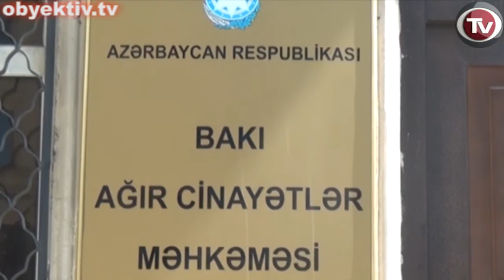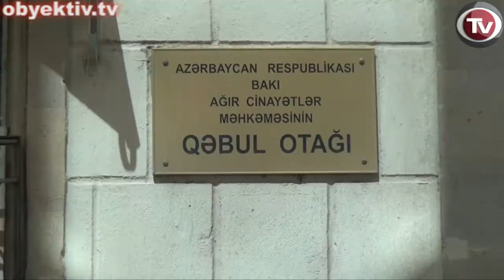PRELIMINARY HEARING WAS HELD ON FACEBOOK ACTIVIST CASE, PUBLIC PROSECUTOR REQUESTED LENGTHY JAIL SEN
On April 14 and 17, Baku Court on Grave Crimes continued hearing of the case of journalist Parviz Hashimli and his alleged accomplice Tavakkul Gurbanov. Judge Novruz Karimov chaired over the proceedings. Witnesses who were to be testifying in today's hearing were not attending.

The defense's petition on requesting the Russia-based manufacture of Makarov guns to provide information as to which country was the importer of the weapons mentioned in this case was not granted by the judge.  The defense also filed a motion to bring the $ 2800 to the court and check if the banknotes bear hand prints of Hashimli, when it turned out that money had already been handed over to the treasury of MNS.

April 17 hearing started with questioning of the circumstantial witness who was drunk during his previous questioning. His today's testimony was inconsistent with the previous one. Speaking during the process, journalist Hashimli said as the detention center's chief promised to ensure a meeting for him with his family he agreed to stop the hunger strike which he had started two days before. Hashimli also filed a request for identification of Iranian citizens whose names are mentioned in his case, which was not satisfied by the judge.

 Note that Bizim Yol newspaper journalist and moderator.az editor-in-chief Parviz Hashimli was detained on September 17, by employees of the Ministry of National Security. Main Investigation Department of MNS launched a case against him with three articles of the Azerbaijani Criminal Code: Article 206.3.2 (smuggling of firearms on preliminary arrangement by an organized group), 228.2.1 (illegal purchase, transfer, selling, storage, transportation and carrying of firearms, their accessories, supplies and explosives by an organized group) and 228.2.2 (the same acts committed repeatedly).

On April 15, a group of internally displaced people held a protest in front of the building of State Committee of the Republic of Azerbaijan on deals of refugees and internally displaced persons. IDPs blocked the Tbilisi avenue, but the road was unblocked following a police intervention. Protesters were IDPs from Agdam, Khojali, Kalbajar and Khojavand regions. They were told that they will be received by the State Committee officials.

On April 15, 16 and 17, the trial of the seven NIDA movement activists and member of "Azad Genjlik" organization Ilkin Rustemzadeh continued in Baku Court of Grave Crimes.

Jeyhun Bayramov, the expert who gave opinion regarding the bottles and parcels taken during the search in Mammad Azizov's, Bakhtiyar Guliyev's and Shahin Novruzlu apartments, testified. He gave inconsistent answers to the questions. Video questioning of the three activists in the Ministry of National Security was displayed afterwards.

On April 17, the public prosecutor requested sentences for the defendants: 8.5 years for Zaur Gurbanli,  8.5 years for Rashadat Akhundov, 8 years for Rashad Hasanov, 8.5 years for Ilkin Rustemzadeh, 8 years for Bakhtiyar Guliyev, 8 years for Mammad Azizov, 6.5 years for Shahin Novruzlu and 7.5 years for Uzeyir Mammadli.

The youth announced that as of today they start hunger strike in protest against the prosecutor's speech.

Note that the seven activists of NIDA Civic Movement were detained in April and May of 2013 and are charged with planning to use Molotov cocktails during a mass protest in Baku on March 10, 2013. Some of the youth are also charged with illegal possession of drugs. Member of the "Azad Genjlik" (Free Youth) organization Ilkin Rustemzadeh, who is co-accused with NIDA activists, was detained on May 17, 2013. He was first charged with hooliganism, then additionally with organizing riots and attempting to participate in them.